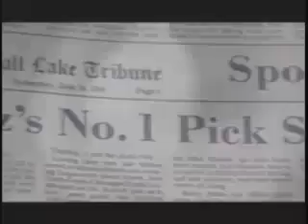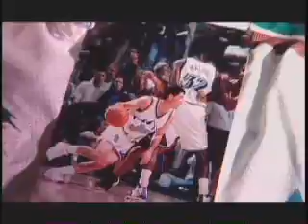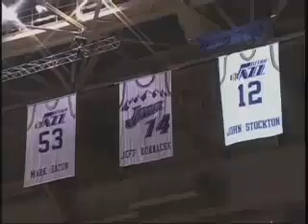ジョン・ストックトン5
ジョン・ストックトン
NBAスーパープレー集
他のバスケットボールプレイヤーの動画を見る↑
present by 大手町一家
농구 籠球　Basketball　バスケ　バスケットボール
ユタ・ジャズ